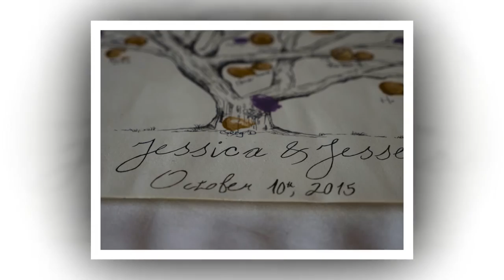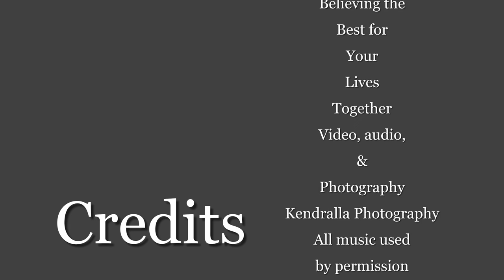Jessica and Jesse Heirloom Wedding Show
Heirloom Wedding Show combining audio, still, and videos to create a heirloom multimedia experience.  Mt Nebo Presb Church and Blueberry Park